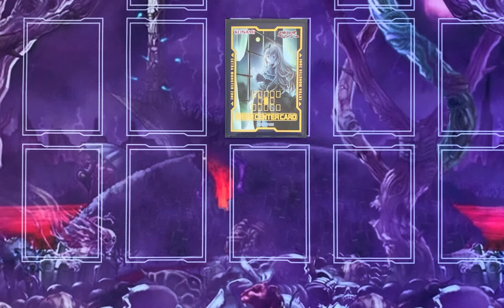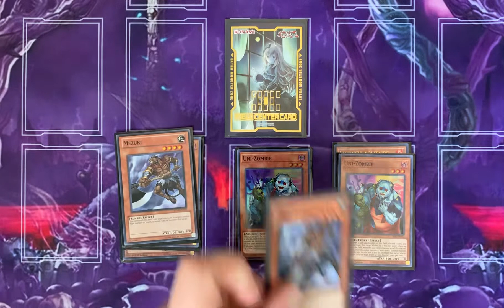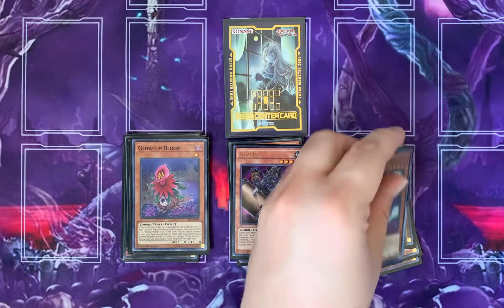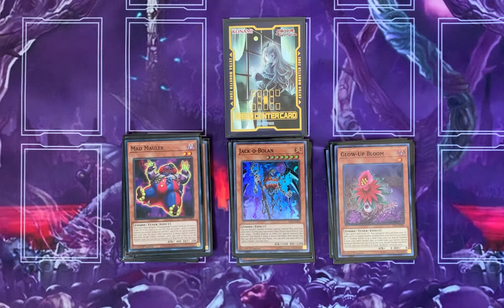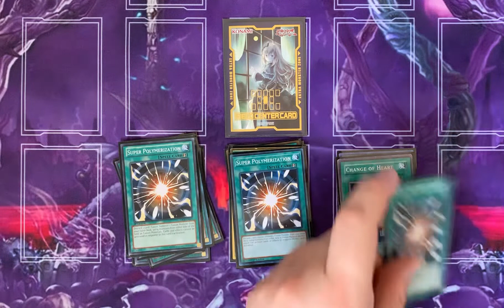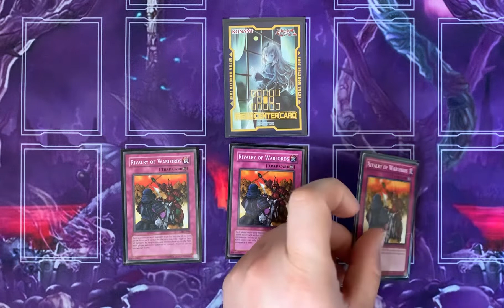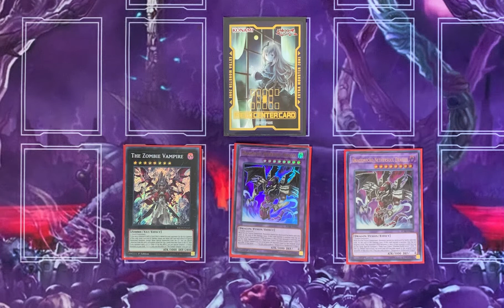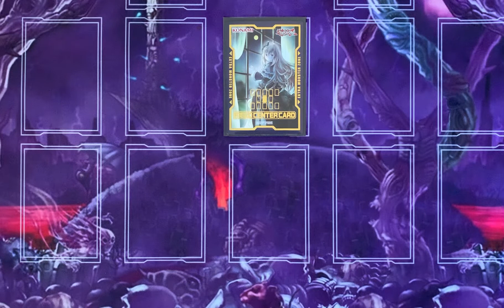Yu-Gi-Oh! Zombie Deck V3 June 2022 (Post Dimension Force)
Zombies are back and are hungry for BRRRRAAAAIIIIINNNNNSSSSSS

We have card stuff and things...
Welcome to the TCG Enterprise where we talk about all your favorite card games. Here we will discuss many of your favorite card games. Wanna see UnBoxings, Deck Profiles, Updates and Duels? check it out here.